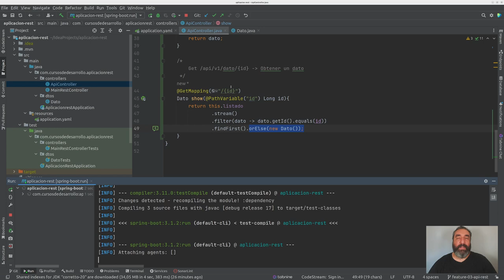API Rest: Read #10 Curso de Spring Boot - Cursos de Desarrollo